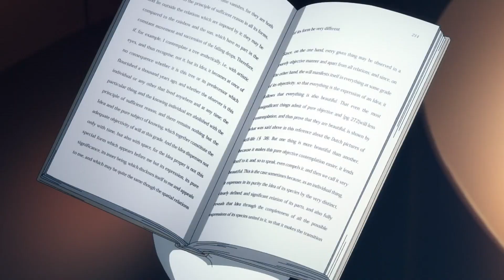Mobile Suit Gundam The Witch from Mercury [ AMV ] 🔥 Waiting on the Sky to Change 🔥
Enjoy some amv! with a side of starset and a spoon full of Gundam!

Anime:
Mobile Suit Gundam The Witch from Mercury

**NOTE: This AMV is made with non-profit or does not represent another company.
All Video and Music Rights Go to their Respected Companies and this Video is by all means just a fan-made project .. I do not own any content in said video or audio..